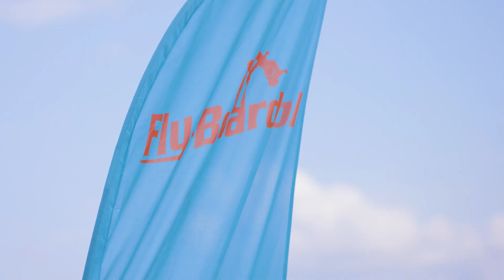Kamil Nowakowski / FLYCUP 22 2nd place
Kamil finished at 2nd place in Polish Championship 2022 (FLYCUP).
Capable of doing high quality tricks such a spin superman, double backflip, any many others tricks.